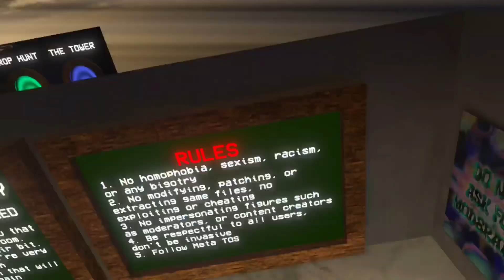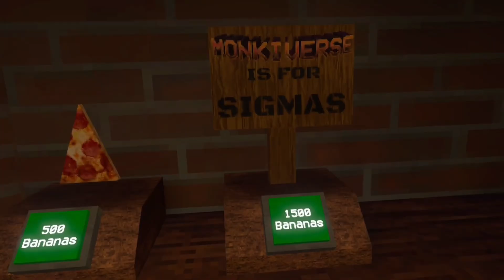I played monkiverse